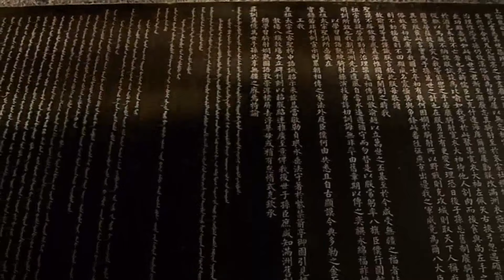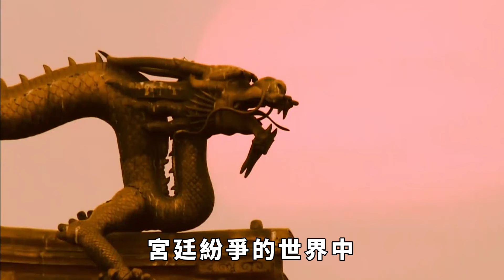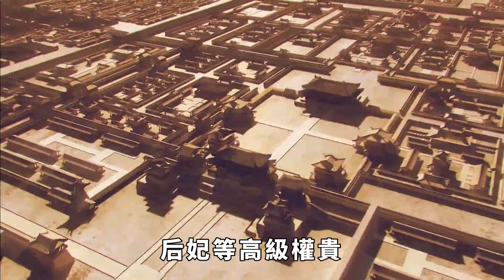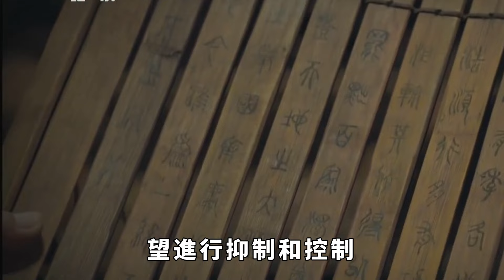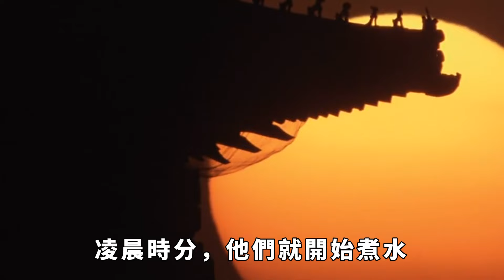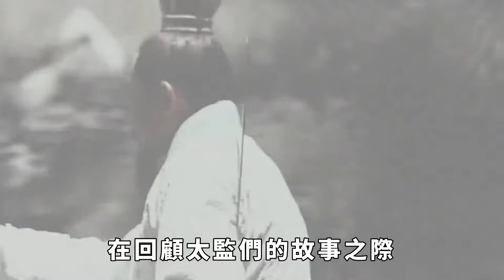古代太監伺候妃子洗澡,分明是個美差,為何卻一臉痛苦不願回憶？【硬核王探長】古代歷史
大清某年，北地皚皚白雪，萬裏長堤封冰。宮牆深深，歌舞昇平，後宮佳麗們正沐浴更衣，準備迎接皇上的臨幸。這本是宮中太監最喜聞樂見的景象，奈何洗澡這件如花似玉的差事，卻是他們最不願提起的往事。